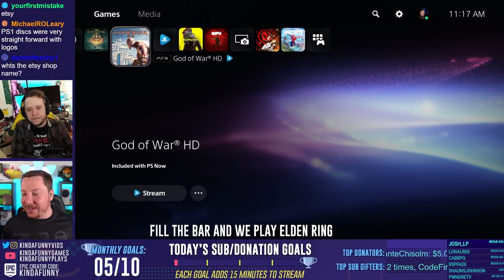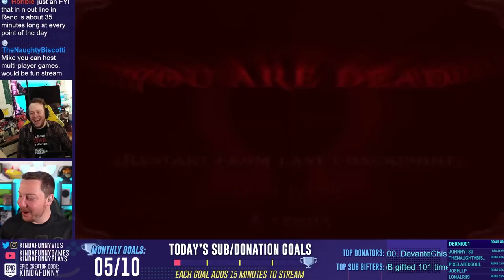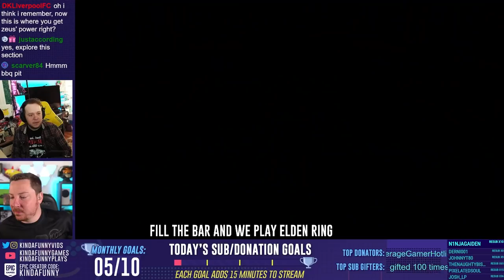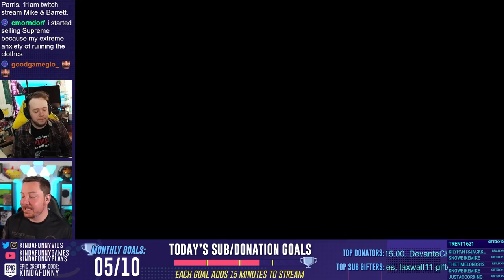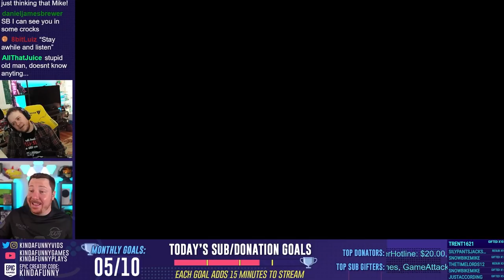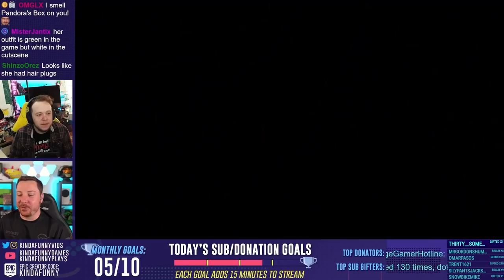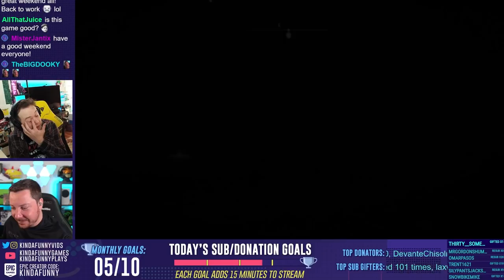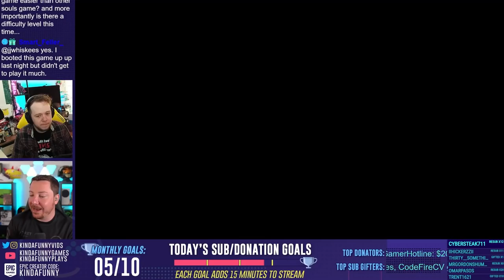Barrett Continues His Journey With Kratos In OG God of War (Part 2)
Barrett and Mike team up for your Friday to take it back to the OG God of War with part two of their playthrough. At the end of the stream Barrett jumps into Elden Ring to see if he will like it!